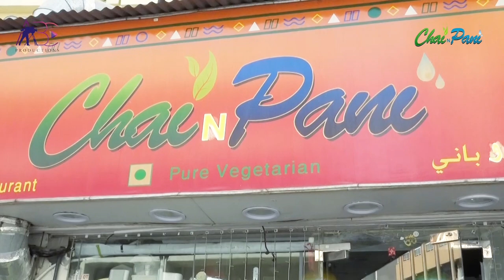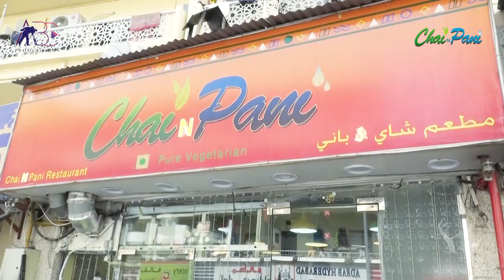Chai N Pani